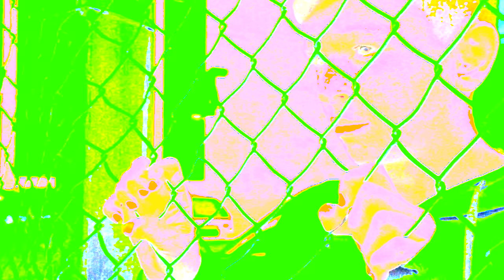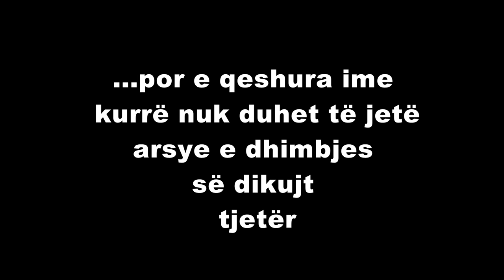Bullizmi fizik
Projekt i Kie,shkolla "Said Najdeni" Peshkopi tetor 2017..by As-production Adnan Elezi